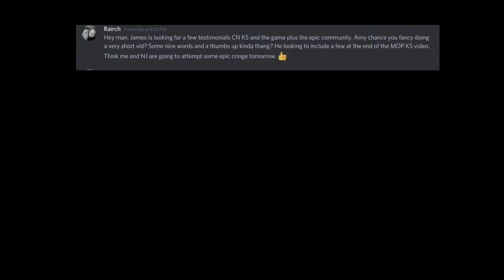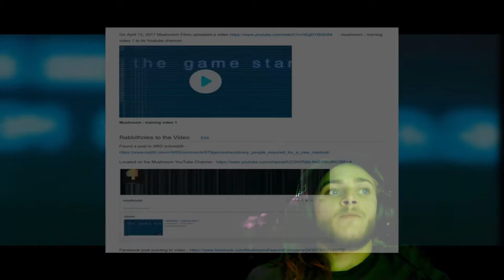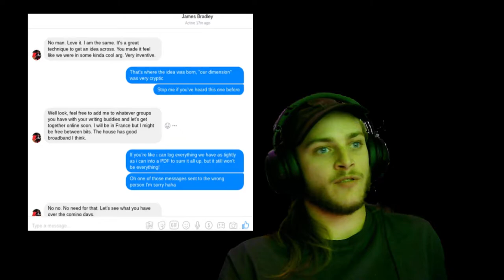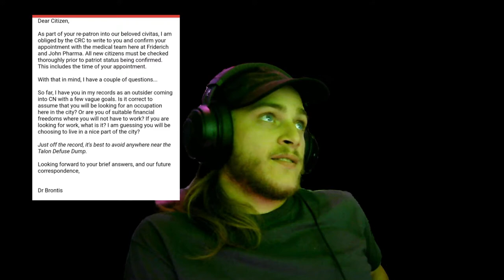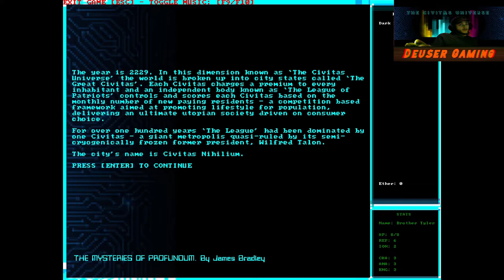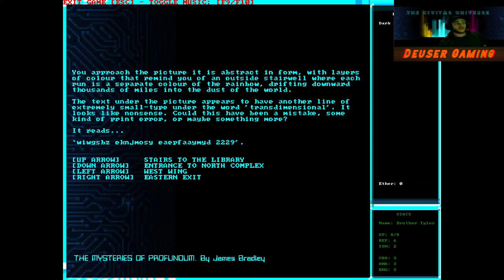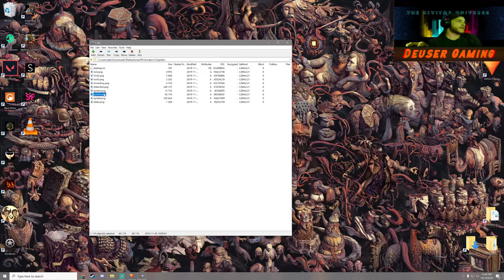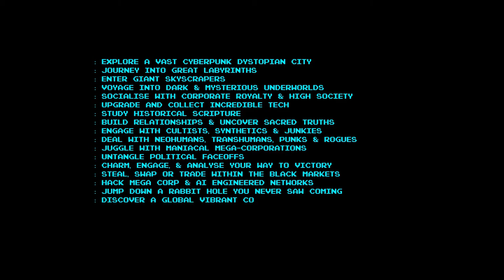Quick Dive - What is the Civitas Universe?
In this video, I briefly explain the Civitas Universe as well as a summary of events preceding the launch of Civitas Nihilium. Included additionally is gameplay of a press demo for The Mysteries of Profundum, and the newest teaser trailer!

The Civitas Universe - Check out the Community!